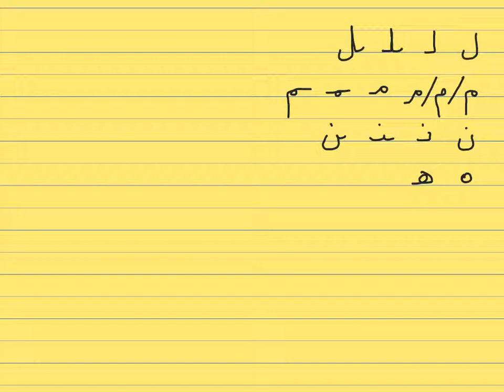Learn Arabic: Connecting Arabic letters - ل to ي